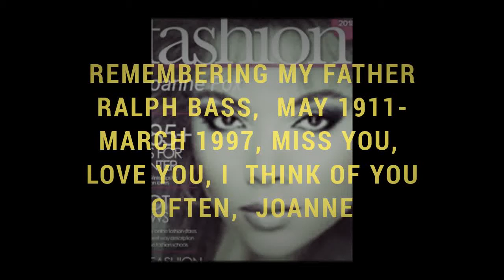REMEMBERING MY FATHER RALPH BASS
Rembering my father Ralph bass, who died on this day 1997, he was a good father he had great producer. HE
AN EYE FOR TALENT AND AN EAR FOR HITS.
The list of people Ralph Bass worked with is a roster of R&B greats: Etta James, Sam Cooke, James Brown and on and on. He changed popular music forever and for the better.
« Index of Musician Biographies
Ralph Bass Biography
Find Ralph Bass on Amazon.com
Born May 1, 1911, son of Ralph and Lena (Blaus) Bass; raised in the Bronx borough of New York City; played the violin in high school; married, Alice Robbins, 1933; married, Shirley Hall, 1960; children: (by first marriage) Michael, Dennis, and Joanne Patricia. Education:Colgate University, New York University. Addresses: Home--601 East 32nd Street, Apt. 500, Chicago, ILL 60616; Office--2411 S. Michigan Ave, Chicago, IL 60616.

Record company executive, producer, talent scout, and R&B pioneer Ralph Bass was aptly described by Rolling Stone's David Fricke as one of "the great starmakers of early rock & roll," a "master talent scout," and a "prolific producer"; who left his own indelible stamp on the charts of pop music history. During his long and successful career as a producer and Artist & Repretoire (A&R) man for the Savoy, King/Federal, and Chess record labels, Bass was instrumental in discovering, recording, and nurturing the talents of James Brown, Hank Ballard and the Midnighters, Etta James, Moms Mabley, Johnny Otis, Little Esther Phillips, Sonny Boy Williamson, Howlin' Wolf, Clara Ward, and Muddy Waters. Fricke wrote, "During the Fifties and Sixties, Ralph Bass was one of the most successful producers and talent spotters in the independent record industry." After hearing James Brown's demo tape, which included "Please, Please, Please," Bass quickly signed Brown to King Records in 1956, after driving as fast as possible to Macon, Georgia, through a torrential rainfall in order to arrive before Leonard Chess of Chess Records. In a late 1980s interview with Contemporary Musicians , Bass recalled seeing Brown perform for the first time in a small club in Georgia, crawling on his belly up to women in the audience and moaning, "Please, Please, Please Me." Bass rolled his eyes, and exclaimed as though it had happened the day before, "The women were shrieking with delight! Some looked like they were going to pass out. I knew I had struck gold."

Bass was born on May 1, 1911, to Ralph and Lena (Blaus). He was raised in a liberal Jewish family in the Bronx borough of New York City. He played the violin in high school and later worked as a violinist in various New York society bands. He attended Colgate University and New York University. Bass married Alice Robbins in 1933. They had three children: Michael, Dennis, and Joanne Patricia. He grew interested in jazz and relocated to the west coast, where he took odd jobs to support his family. He worked as a part-time DJ, liquor store owner and operator, and salesman for the Arrowhead and Puritas Water Company before joining Black & White Records as talent scout and producer in the late 1930s. At Black & White, he produced such astoundingly talented musicians such as Dexter Gordon, Lena Horne, and T- Bone Walker. His first major hit was Jack McVea's "Open the Door Richard" in 1947. He later went on to produce the music of Erroll Garner, Dizzy Gillespie, Charles Mingus, and Charlie Parker while at Black & White. He racked up numerousR&B hits when he joined Savoy Records in 1948 as their west coast A&R man. At Savoy, he produced recordings by Brownie McGee, Jay McNeely, Johnny Otis, Little Esther Phillips, and Mel Walker. Bass produced three of the top ten biggestR&B hits of the 1950s with Johnny Otis, Little Esther, and Mel Walker. After touring the South with the Johnny Otis Revue and producing Johnny Otis' material in 1949, Bass decided he preferred the raw earthiness of the blues to the the jazz of his New York City youth. His tour of the South with Otis also opened his eyes to the racism that many black musicians experienced at the time. As a white man, Bass hadn't fully comprehended the racism until he witnessed it on the tour. The blues, R&B, earthy rock and roll, and gospel were all novel and exciting to Bass. Determined to follow his musical interests, he returned to New York City in 1951 as head of the A&R department at King Records.

While at King Records, Bass oversaw the creation of the King subsidiary, Federal Records. There he recorded "Sixty Minute Man" by Billy Ward and The Dominoes, material by the Five Royales, and the notorious "Work With Me Annie" by Hank Ballard and the Midnighters. Bass moved to Chess Records in Chicago in 1960, which was then the nation's seat of the urban Delta-based blues, and worked on hits by Etta James, Ramsey Lewis, Sonny Boy Williamson, Howlin' Wolf and Muddy Waters, as well as the pioneering pop- gospel group The Violinaires. As a staff